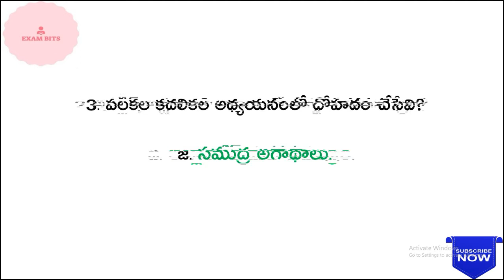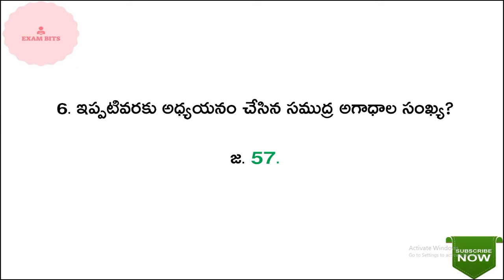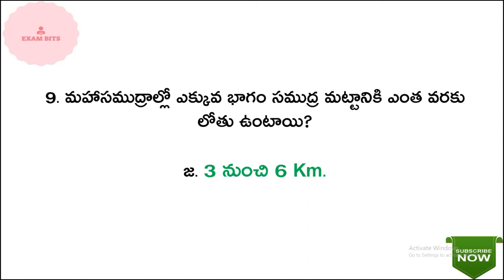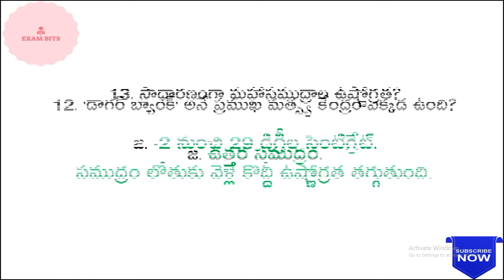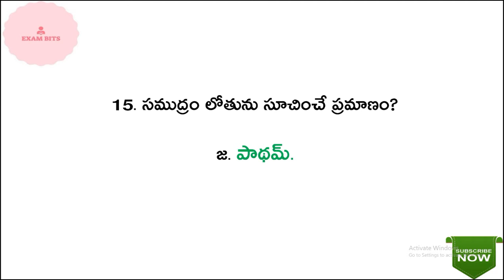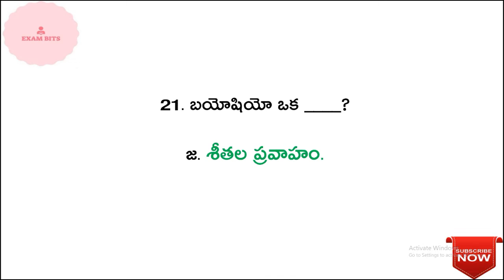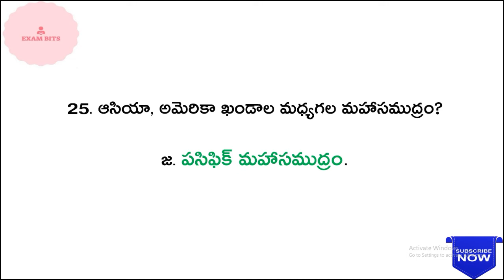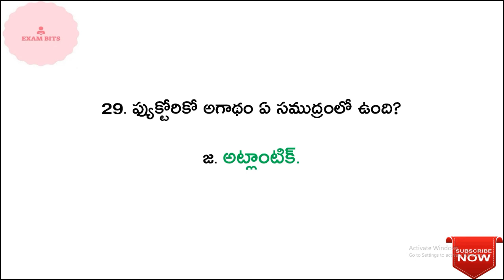GENERAL STUDIES || సముద్రాలు - ముఖ్యమైన బిట్స్ || For All Competitive Exams.